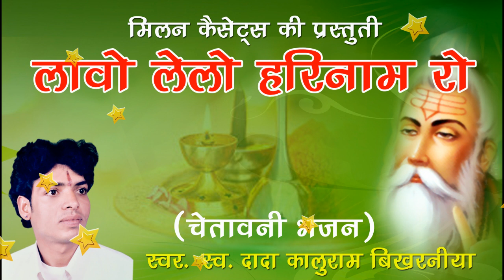लावो ले लो हरि नाम रो कालूराम बिखरनिया Lavo Le Lo Hari Naam Ro Kaluram Bikharniya || Milan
Song : Lavo Le Lo Hari Naam Ro
Album : Chetawani Bhajan
Singer : Kaluram Bikharniya
Lyrics : Traditional
Label : Milan Cassettes
Producer : Bhanwar Lal Dadhich
Recording : Shubham Studio
Category : Devotional
Sub Category : Bhajan